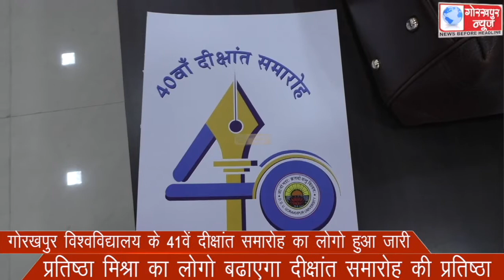गोविवि के 41वे दीक्षांत समारोह का लोगो हुआ जारी ,प्रतिष्ठा मिश्रा का लोगो बढाएगा दीक्षांत समारोह की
गोविवि के 41वे दीक्षांत समारोह का लोगो हुआ जारी ,प्रतिष्ठा मिश्रा का लोगो बढाएगा दीक्षांत समारोह की गरिमा